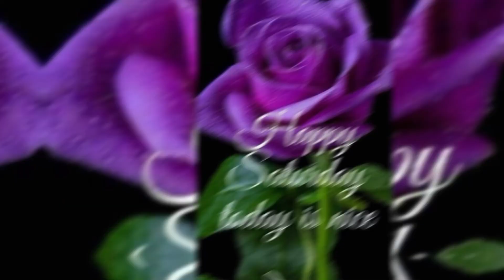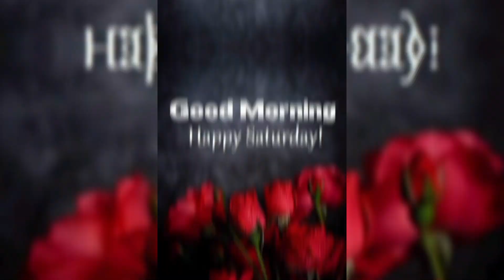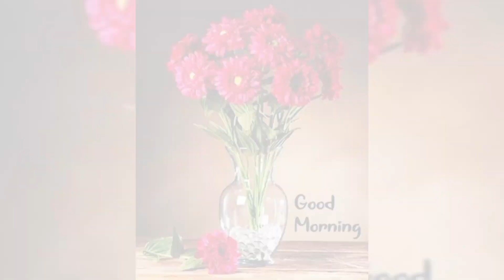good morning Saturday images & best Saturday good morning pictures //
Saturday very very good morning flowers images
Saturday day good morning picture images || best friday sms
good morning friday beautiful flowers images
very good morning friday images || best good morning
good morning friday images || best good morning flowers images
Saturday day good morning images || best good morning flowers picture
good morning friday flowers images || best good morning video
good morning friday images || beautiful flowers picture
   • happy holi || good morning wednesday ...   -~-